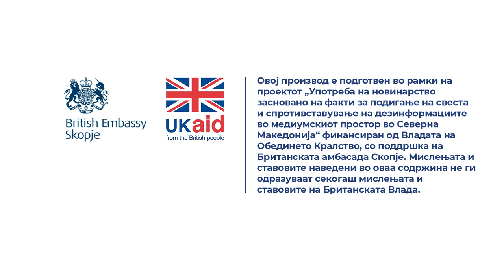Ако концепцијата создава нееднаквости нека предложат измена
Ако концепцијата создава вакви нееднаквости нека предложат измена дополнување на таа концепција. За нас како комисија битен е резултатот. Најдете начин, во вас се механизмите силата и општествената моќ да предлагате измени кои ќе водат до остранување на дискриминацијата.

Прочитај ја целата сторија „Никој не поднел претставки до институциите иако трета година по ред нема учебници за сите“

Новинарка: Елица Бочвароска
Снимател: Марјан Петковски
Фотографии: Дарко Андоновски
Монтажа: Фани Гошевска Живковиќ